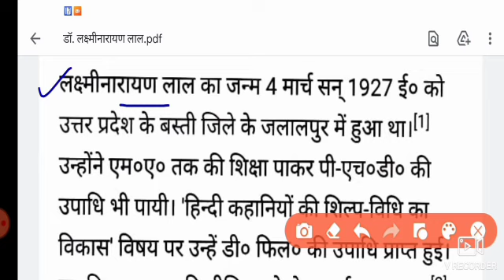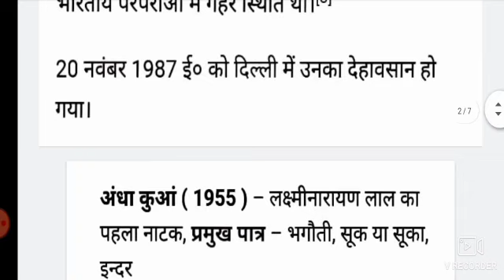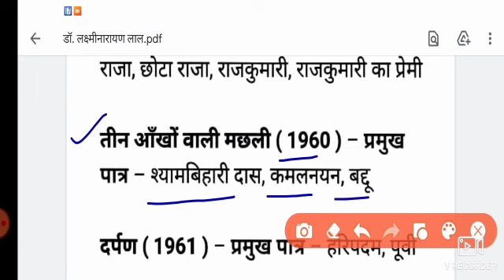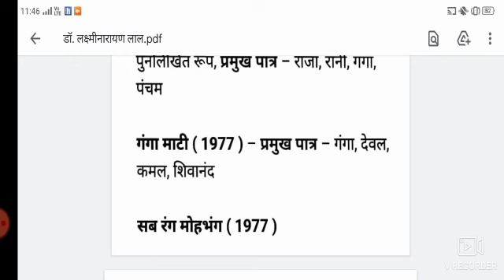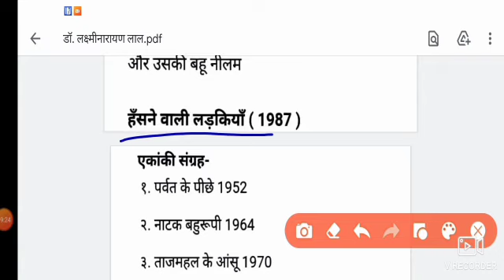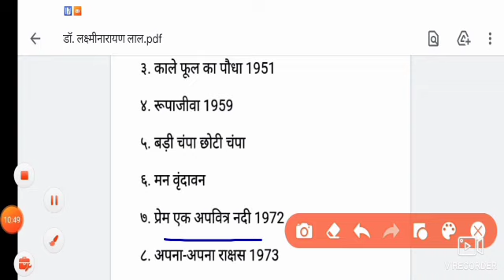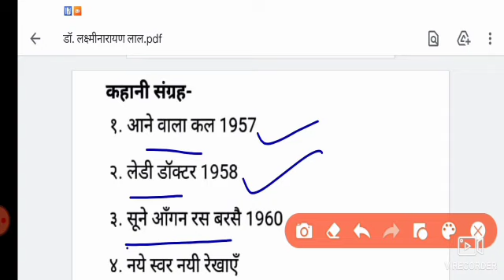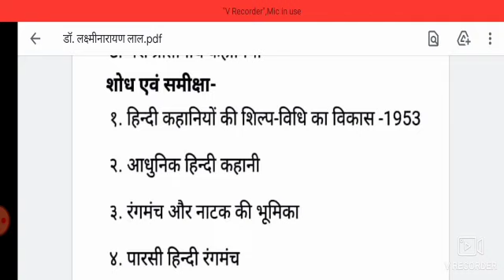लक्ष्मीनारायण लाल || नाटककार || LECTURER CADRE || DSSSB || NTA UGC NET HINDI